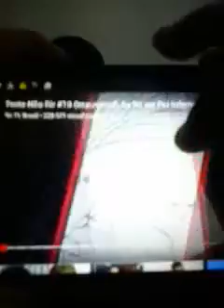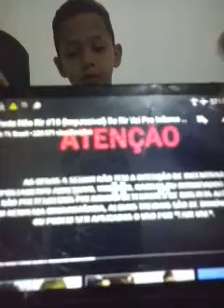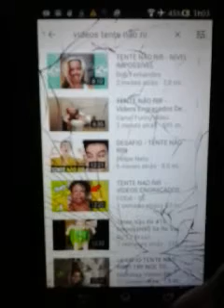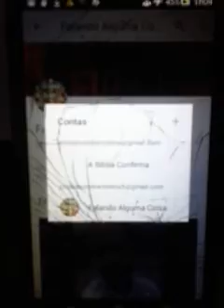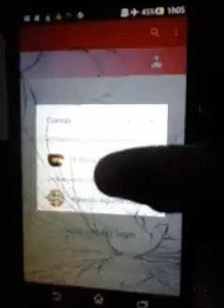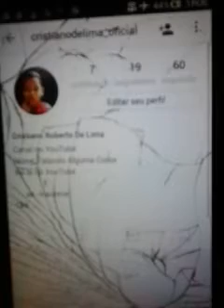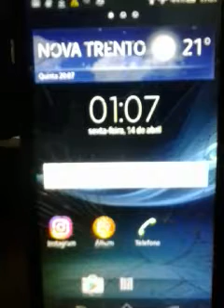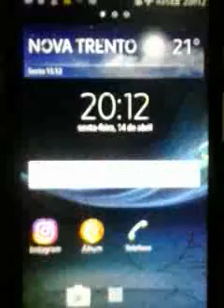Tente não rir!!!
Olá pessoal eu sou Cristiano Lima e eu trouxe mais um vídeo, dessa vez o vídeo é tente não rir, espero que você goste.
Ativa o sino das notificações para não perder nenhum vídeo
Entra no meu Instagram e curte a última foto que postei e me segue
As demais coisas você encontra no vídeo
OKK(...)
Fuiii!!!

w8&t=34s